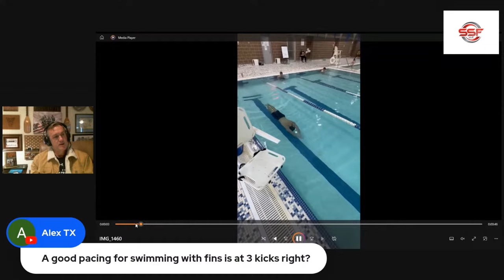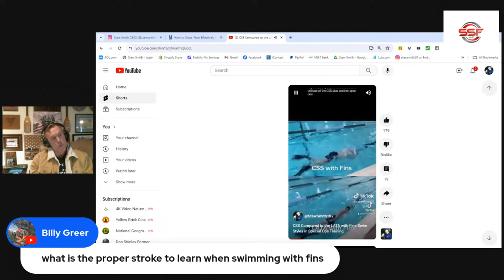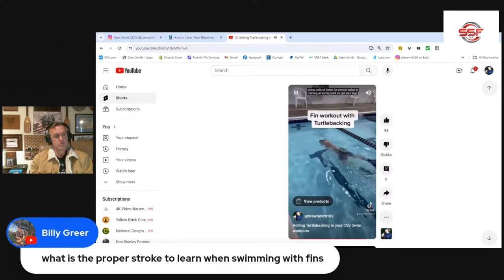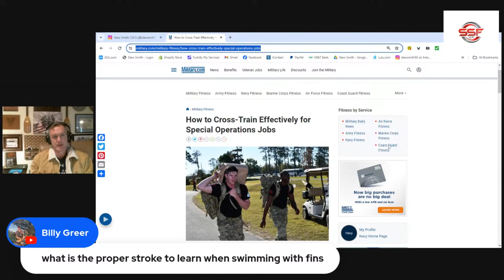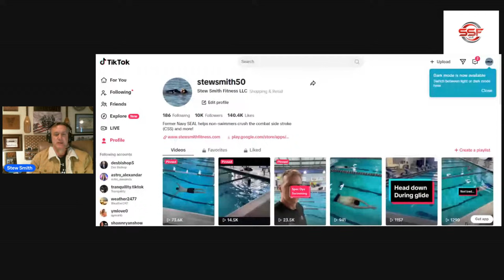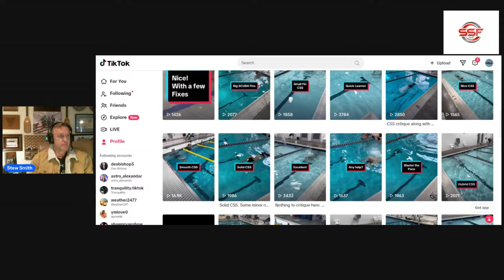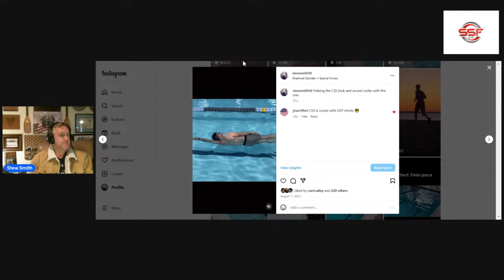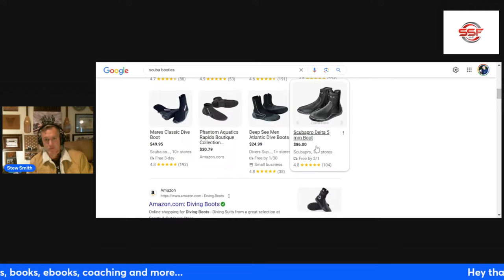Active Duty Transfer to Spec Ops Job Plus LIVE QA with Stew Smith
Transitioning from one job in the military to another is not an impossible task. Successful attempts require a few things out of your control, but changing jobs in the military is still possible. This is a question from a young man who is about to join the Army with hopes of progressing into special operations forces in the future:

What are your thoughts on enlisting with plans to cross-train into SOF instead of training as a civilian and then enlisting into SOF? Would you recommend this for candidates who lack fitness?

For Army transfers, this career progression can occur if that is what you want and you prepare properly for it before joining and during your enlistment. It is a more logical progression into Army Special Forces, as preparing you to become a soldier builds a solid foundation to take you to higher levels for each year of service.

Not all services are like this. Only the Army and Marine Corps can prepare members physically and tactically for a future in SOF through their initial enlistment in their chosen military occupational specialty (MOS). My advice is to keep grinding and prepare for running, rucking, calisthenics and weightlifting to help you with training and fitness tests, such as the Army Combat Fitness Test, along with preparing you for infantry jobs and advanced training like Airborne, Air Assault School and eventually Ranger and special forces.

I would not give this advice to the Navy or Air Force. The reasoning is that no career path physically or tactically prepares you for jobs within Naval and Air Force Special Warfare. The recruiting and preparation are different in this group. Significant time before joining the military is needed involving physical training.